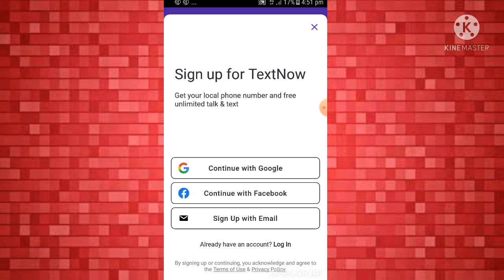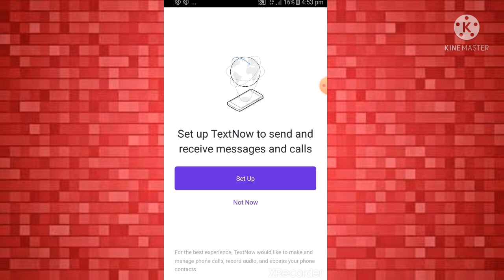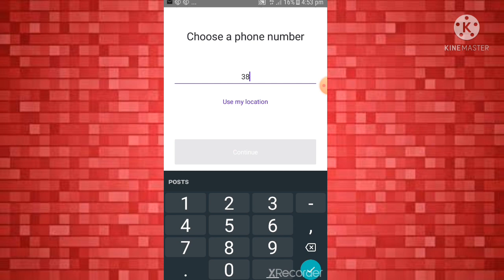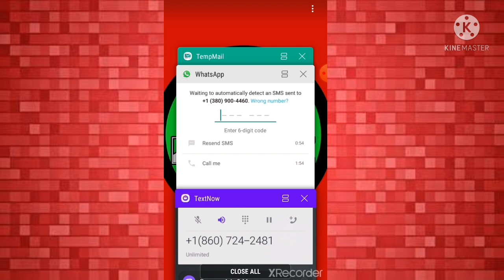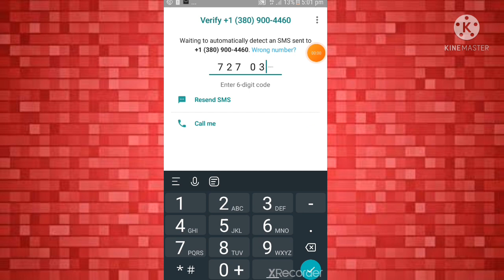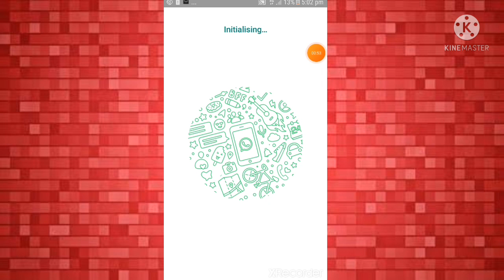ഫേക്ക് നബരിൽ വാട്സാപ്പ് എടുക്കാംHow to create WhatsApp fake account with USA number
WhatsApp Fake number |How to create WhatsApp fake account with USA number | malalayalam